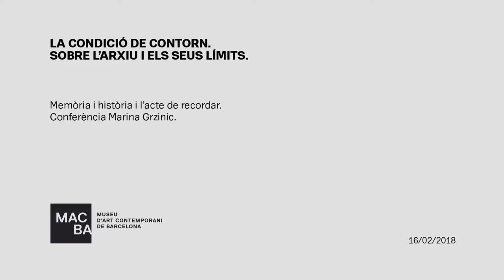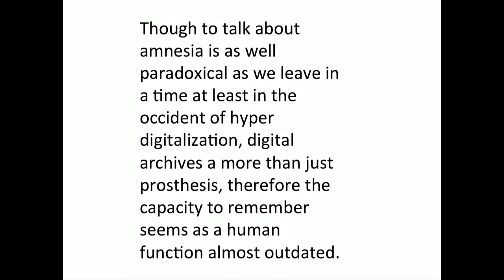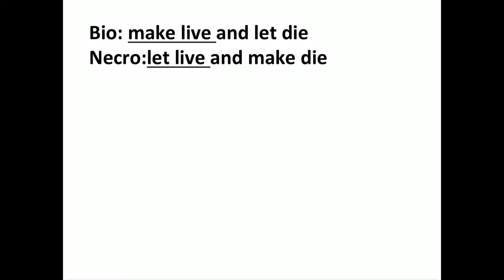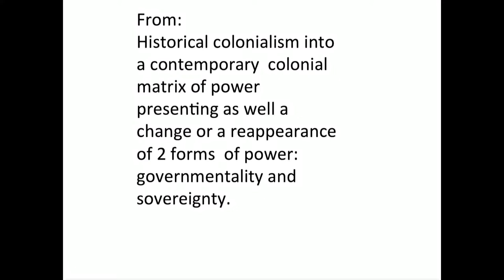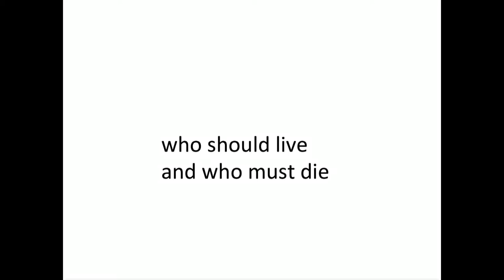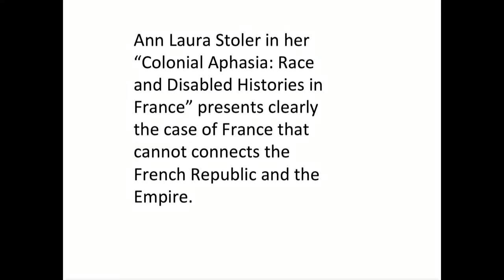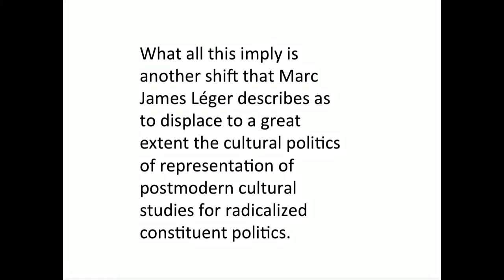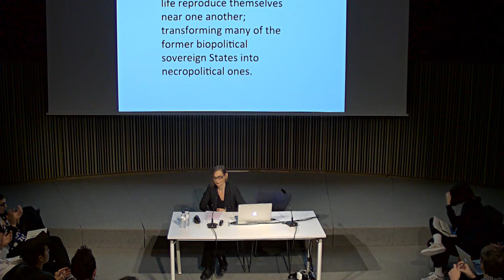Memòria i història i l’acte de recordar. Conferència a càrrec de Marina Gržinić.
LA CONDICIÓ DE CONTORN
Memoria e historia y el acto de recordar. A càrrec de Marina Gržinić, Filòsofa, teòrica i artista.
Primera confèrencia del cicle "La condició de contorn. Sobre l’arxiu i els seus límits"

"La condició de Contorn" és un seminari enmarcat en el programa d’activitats realitzades amb motiu del desè aniversari del Centre d’Estudis i Documentació MACBA.

LA CONDICIÓN DE CONTORNO
Memoria e historia y el acto de recordar. A cargo de Marina Gržinić, filósofa, teórica y artista.
Primera conferencia del ciclo "La condición de contorno. Sobre el archivo y sus límites"

"La condición de contorno" es un seminario enmarcado en el programa de actividades realizadas con motivo del décimo aniversario del Centro de Estudios y Documentación MACBA.

THE BOUNDARY CONDITION
Memoria e historia y el acto de recordar. Lecture by Marina Gržinić, Philosopher, theorist and artist.
First lecture of "The Boundary Condition. About the archive and its limits"

'The Boundary Condition' seminar is part of the programme of activities to mark the tenth anniversary of the MACBA Study Centre.